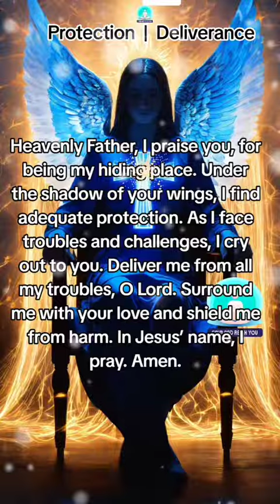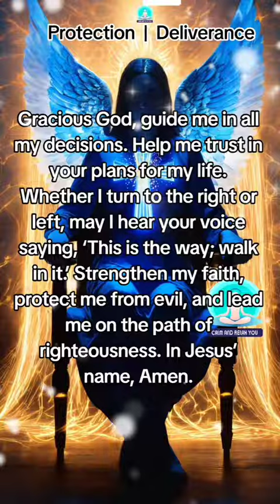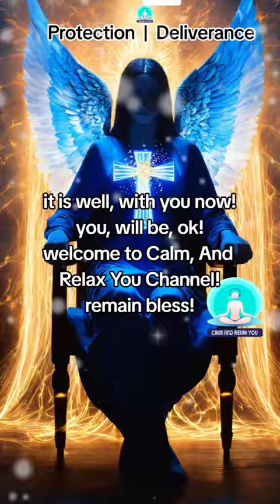PRAYER For PROTECTION And DELIVERANCE: (Comfort And Assistance)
Seeing this? You are about to enter an era of wealth, abundance and excitement.The 1212 angel number miracle manifestation is open for you now.

Receive this prayer for protection and abundance you deserve this ❤️ 🙏.

The wheel of fortune is turning in your favour.1212 amgel number miracle manifestation for wealth and abundance is open for you now.

Unlock Life.